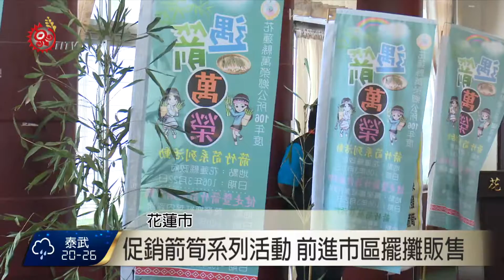箭筍產季到! 萬榮公所促銷辦系列活動 2017-03-22 TITV 原視新聞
花蓮萬榮鄉箭筍產季來臨，萬榮鄉公所22號舉辦「遇箭萬榮箭竹筍暨農特產品推廣系列活動」，將在花蓮市重慶市場設攤銷售。

喜愛箭筍的饕客，也可以網路訂購，雖然目前價格仍高，但等到四月產量穩定，價格將會回穩。

萬榮鄉不斷打促銷廣告，希望大家把握機會品嚐箭筍，更希望行銷通路擴展全國市場。